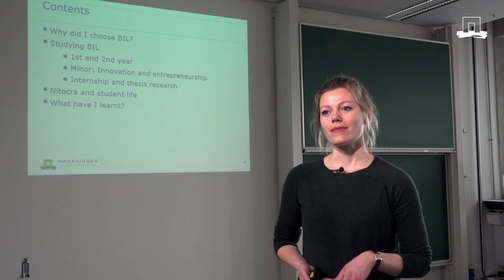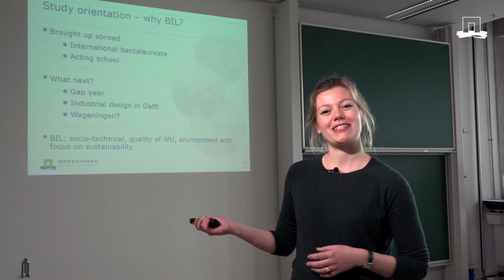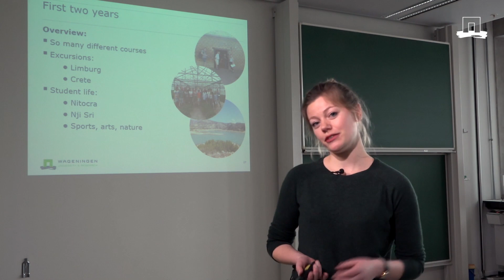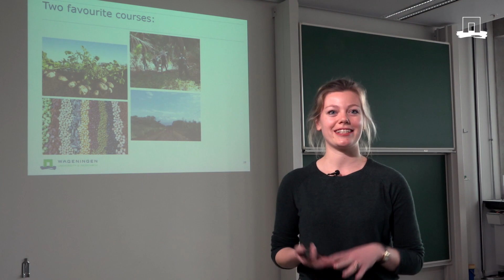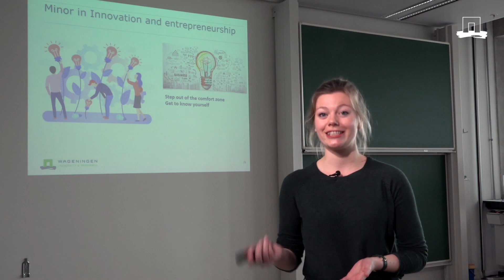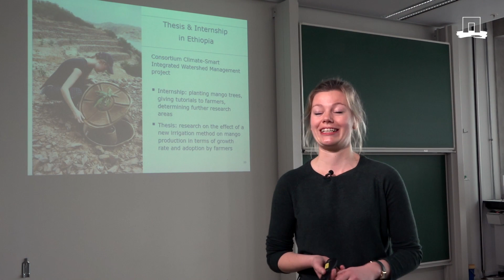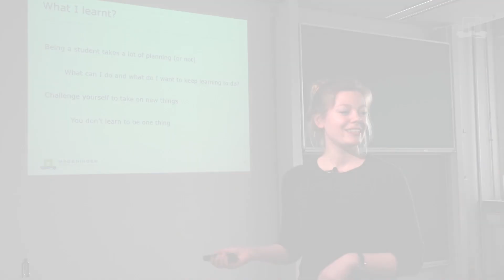BSc International Land and Water management, student talks about her experience |WURtube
What will you do as a student when you are studying International Land and Watermanagement? In this video student Robijn Brongersma talks about her experiences.

For more information about these and other courses, you can visit the online open day platform

Wat ga je als student nu precies doen als je Internationaal land en water beheer gaat studeren aan Wageningen University and Research? In deze video vertelt student Robijn Brongersma over haar ervaringen.
Nederlandstalige ondertiteling beschikbaar.

Voor meer informatie over deze en andere opleidingen kan je het online open dag platform bezoeken op